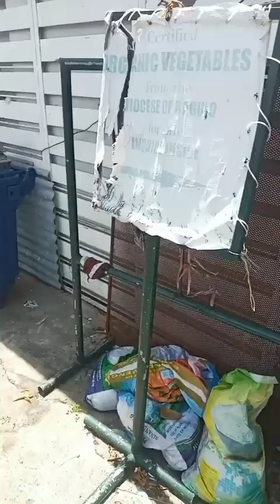BUHAY MAHIRAP.. GULAYAN NI BALONG..BAHAY KUBO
KAPAG MAY TINANIM MAY AANIHIN